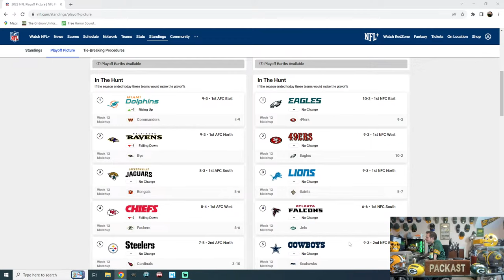Chiefs vs Packers Live Play by Play & Reaction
Patrick Mahomes & the Kansas City Chiefs head to Lambeau Field to take on Jordan Love & the Green Bay Packers...Taylor Swift is also in attendance.